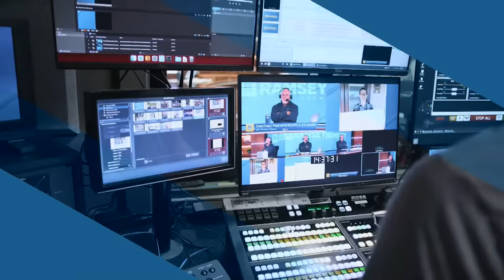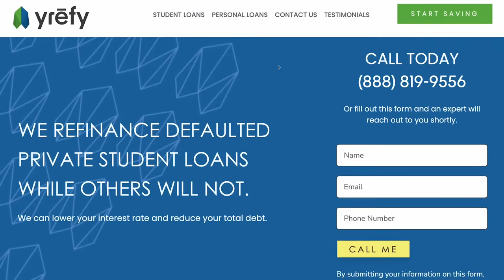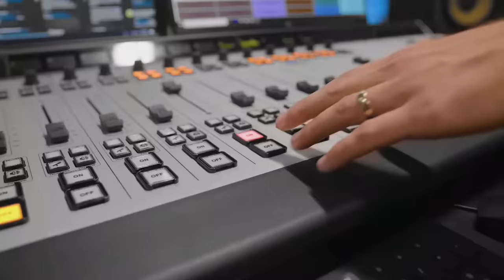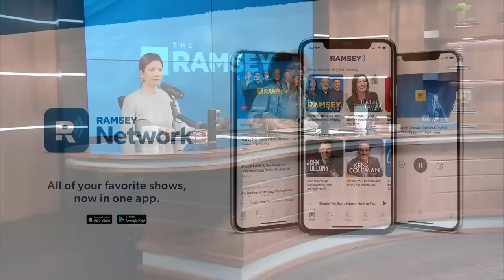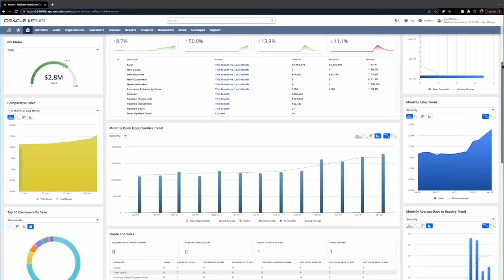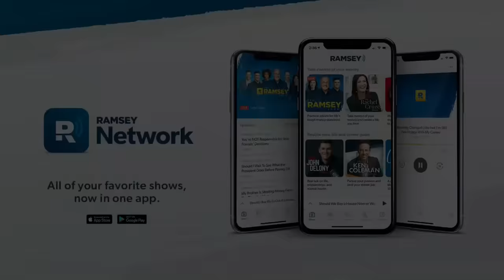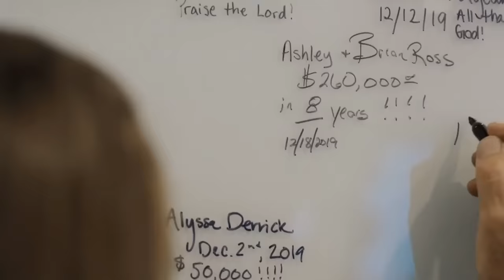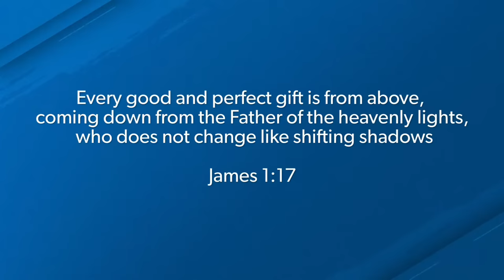Break the Paycheck-to-Paycheck Cycle | January 5, 2024